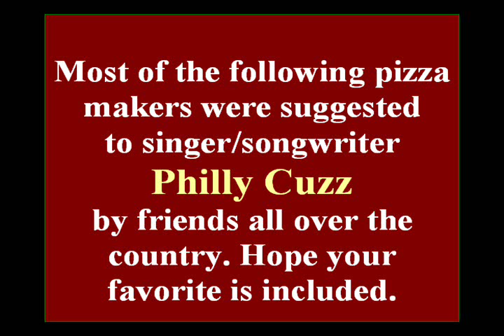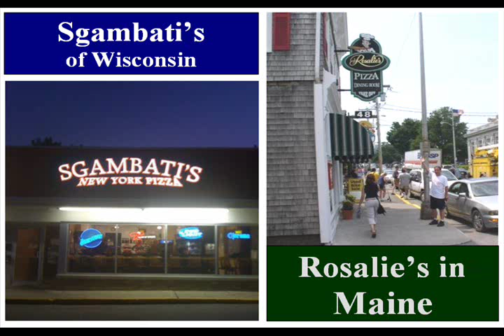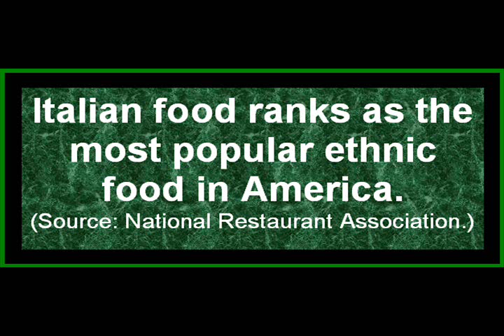I Love the Pizza by Philly Cuzz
Philly Cuzz song featuring famous pizza makers from The Pirates of Doo Wop Lagoon - A Tale of the Jersey Devil